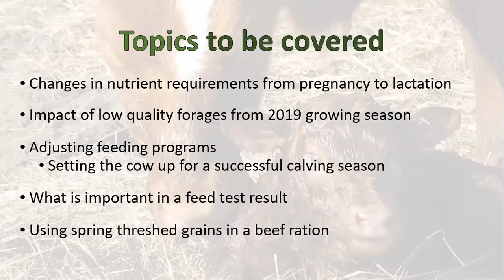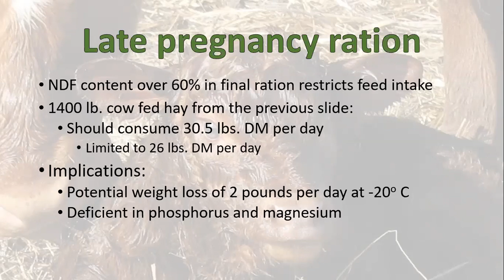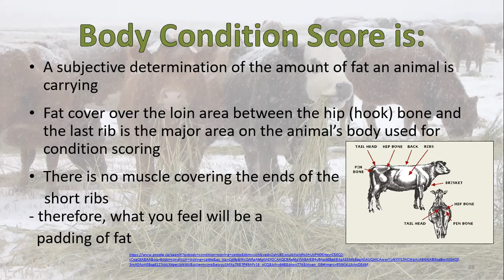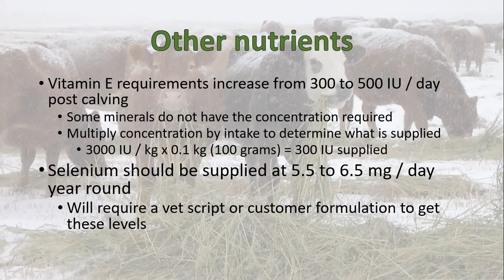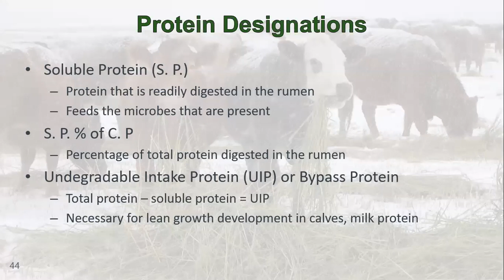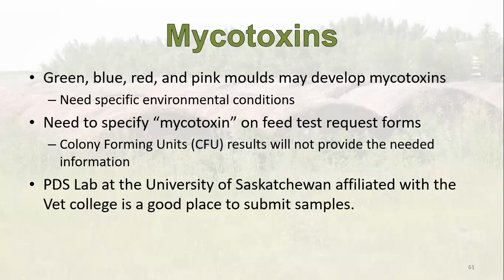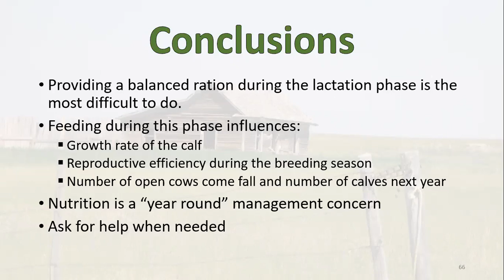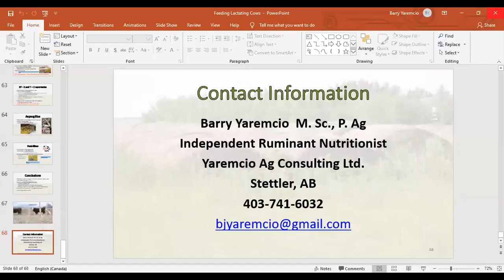Understanding of Feed Quality test results and Lactating Cows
Barry Yaremcio
April 08, 2020
Hosted by Battle river research group